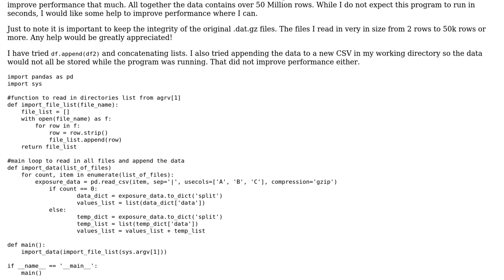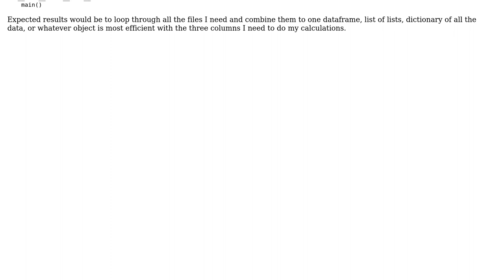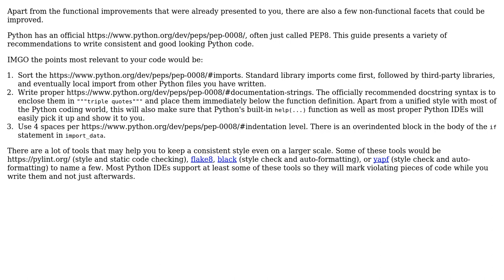Appending multiple file loads in Python (2 Solutions!!)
Appending multiple file loads in Python

With thanks & praise to God, and with thanks to the many people who have made this project possible! | Content (except music & images) licensed under CC BY-SA | Music | Images & others | With thanks to user Oluwafemi Sule user AlexV user Adam Kortis and the Stack Exchange Network Trademarks are property of their respective owners. You are responsible for your own actions.